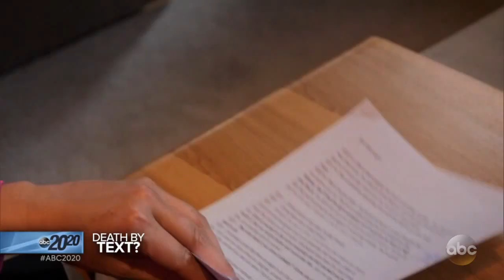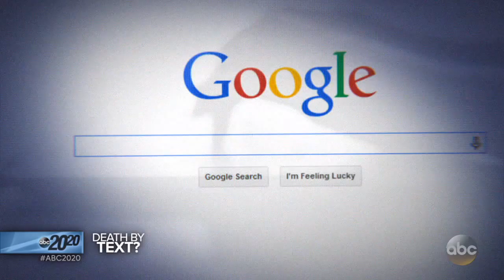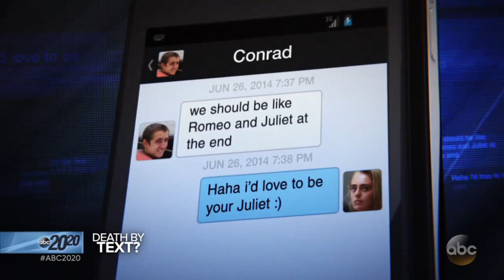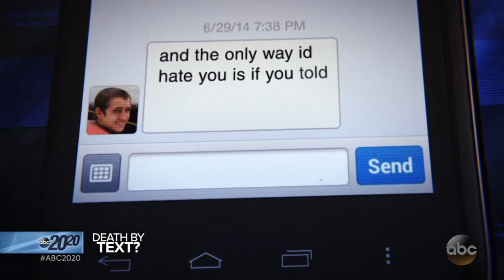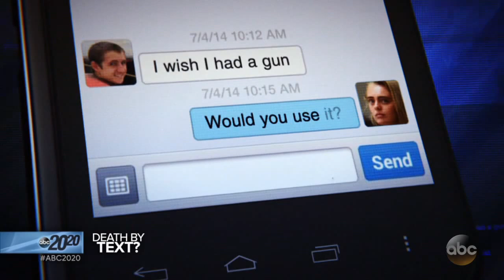Texting suicide victim Conrad Roy's relationship with Michelle Carter: Part 1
Conrad Roy confided in his girlfriend Michelle Carter that he planned to kill himself.